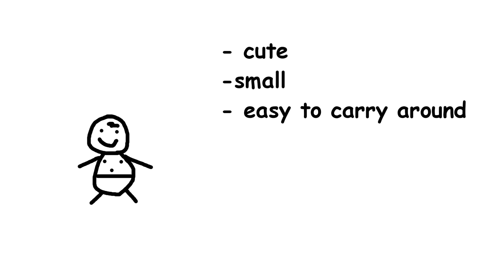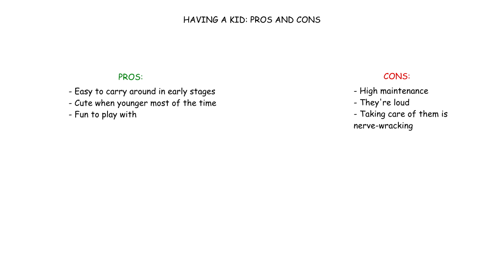I Hate Robot Babies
Robot babies are meant to arm teenagers with knowledge of how to take care of an infant child, but I think they're absolutely terrible.  In this video, I talk about why that is, and how it's also kind of meant to stop teenage pregnancy.